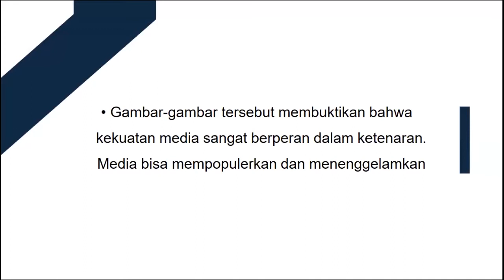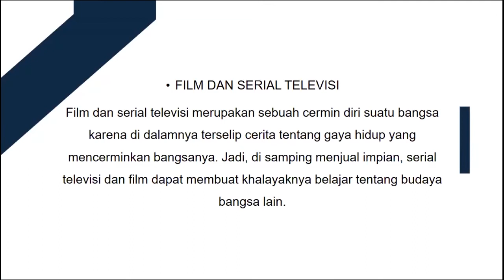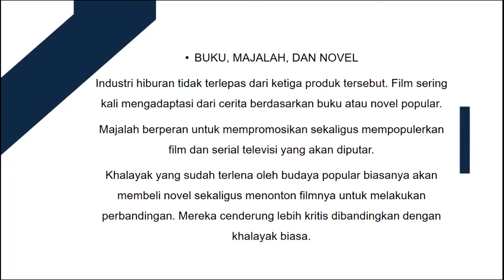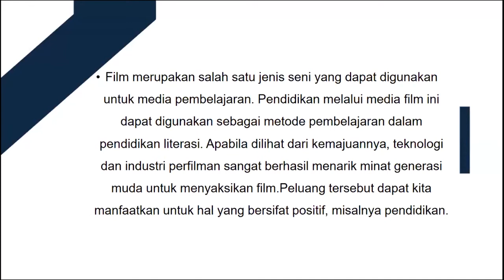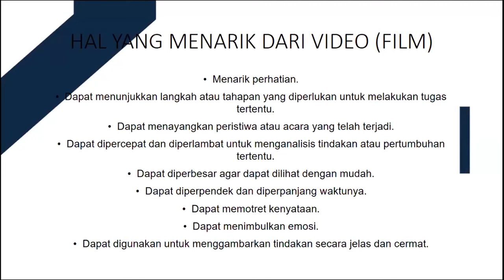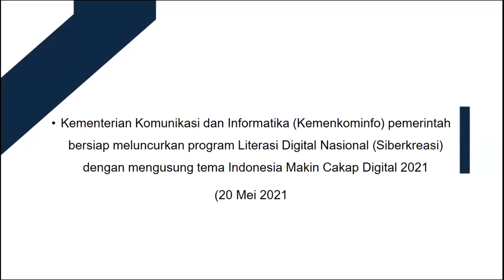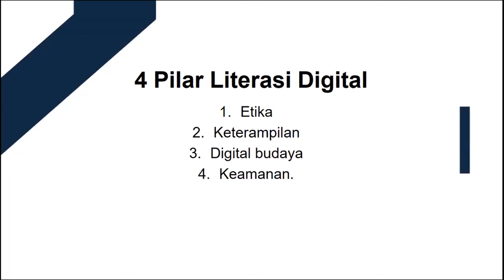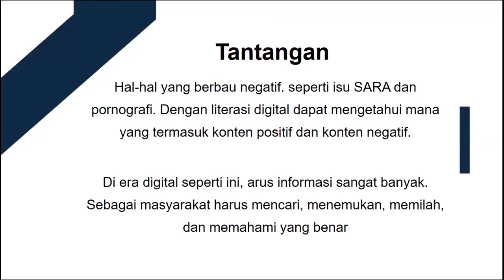VIDEO SEBAGAI MEDIA LITERASI DI ERA DIGITAL - MAHRUSH ALI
Presentasi ini adalah bagian dari Seminar Daring bertajuk Lecture Series for Undergraduate Students #11 yang diselenggarakan oleh Program Studi Sastra Inggris Fakultas Humaniora UIN Maulana Malik Ibrahim Malang pada tanggal  30 Juni 2021.